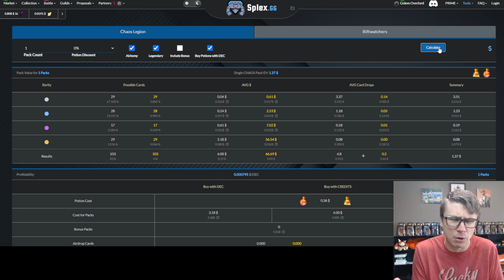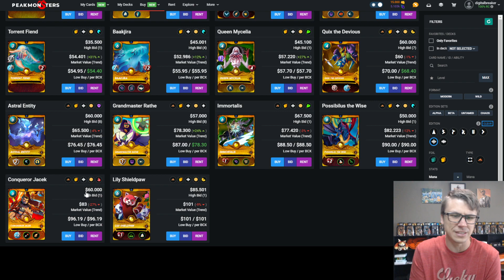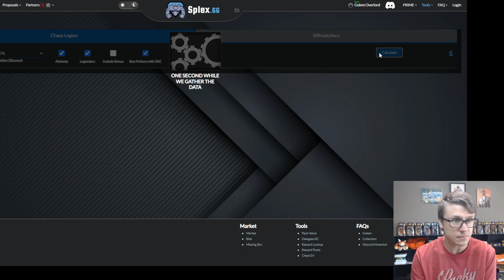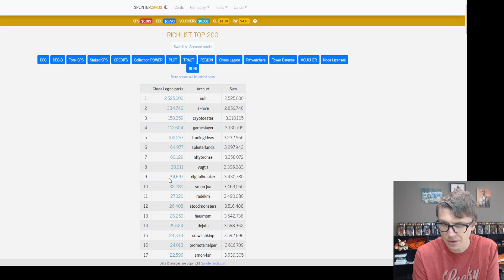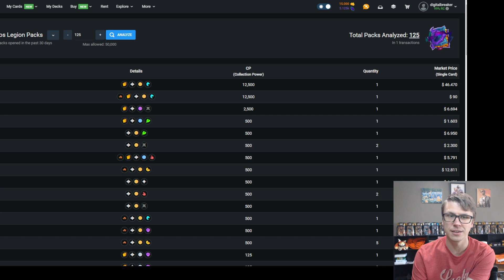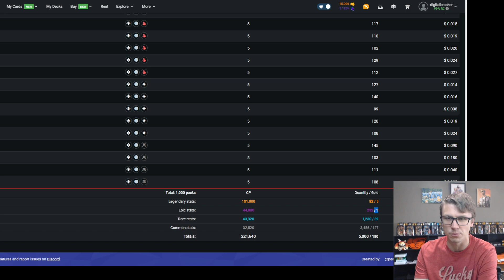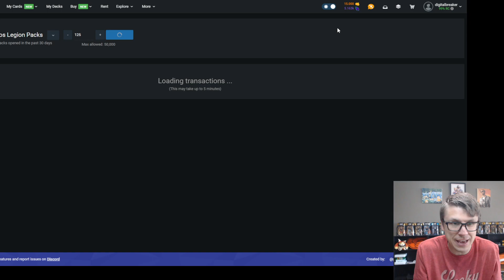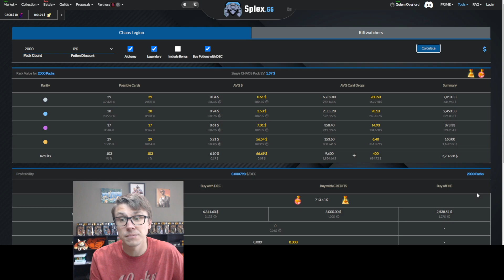HYPE 2,000 Chaos Legion Pack Opening On Splinterlands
I'm Jeff and, well, I mostly open cards either physically or digitally! Today I'm opening up some Splinterlands Chaos Legion Packs. 2000 of them! Watch to find out how many GFLs I pulled!